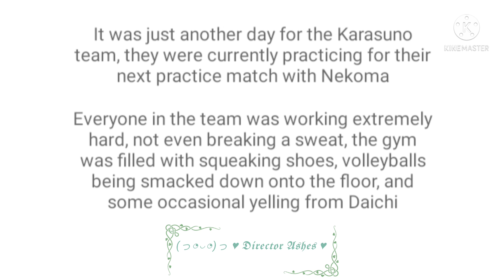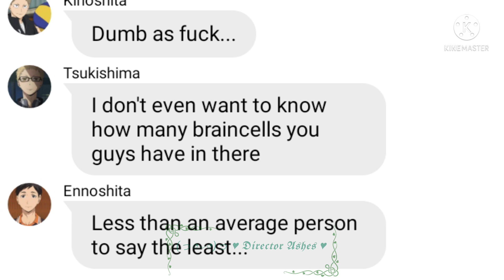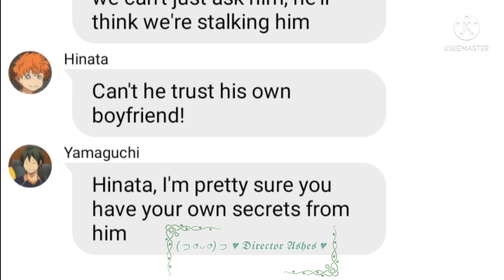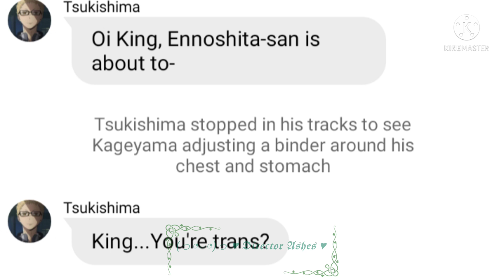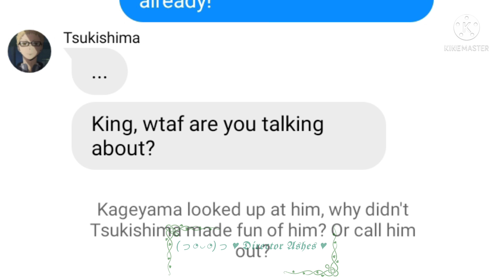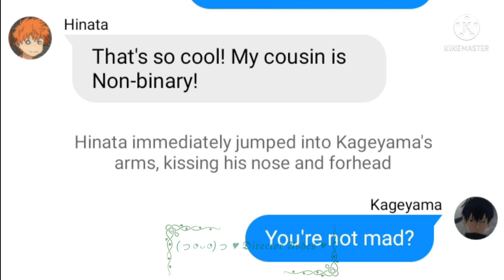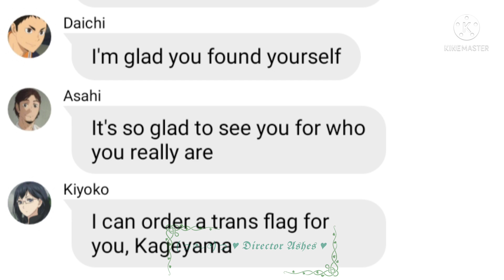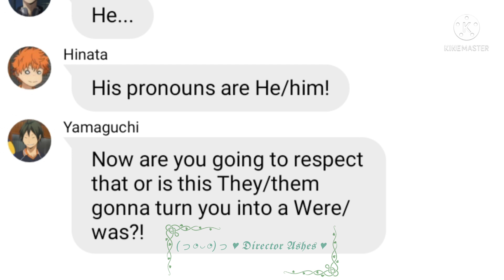The 'King' is trans (Trans Kageyama AU/ F to M) |Haikyuu Texts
Requested by: ⚡Pikachu Noya⚡ (Discord)

Audio used:
This is home - Cavetown (Piano ver.)